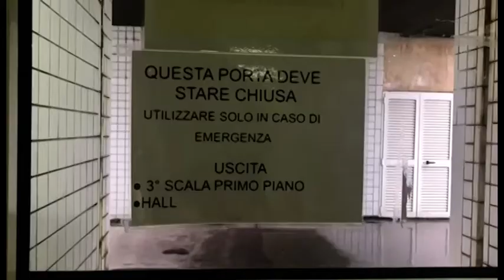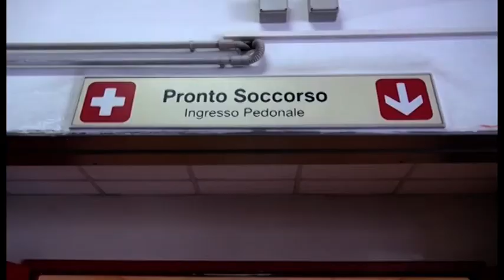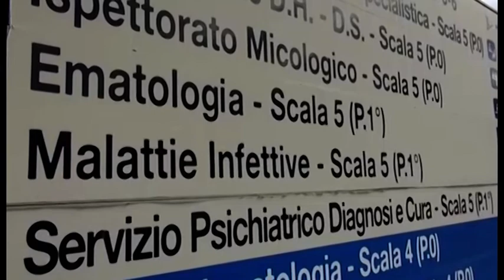Arezzo, Coronavirus: due nuovi casi a Poppi